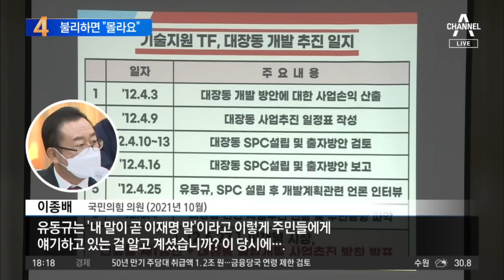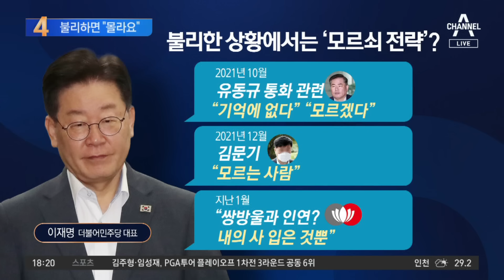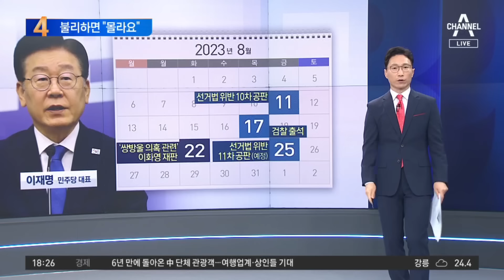이재명, 불리할 때마다 ‘모르쇠’ 버티기? | 뉴스TOP 10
이재명, 불리할 때마다 ‘모르쇠’ 버티기?

이재명 '안면인식장애' 진술에… 與 "구차한 발악"
이재명 "정치인, 상대 기억 못 하는 경우 많아" (그제)
이재명 "'저 아시죠' 질문 제일 곤란" (그제)

〈평일〉
08시 50분 김진의 돌직구 쇼
12시 00분 뉴스A 라이브
17시 20분 뉴스TOP10
19시 00분 뉴스A

〈주말〉
12시 00분 토요랭킹쇼·뉴스A 라이브
17시 40분 뉴스TOP10
19시 00분 뉴스A